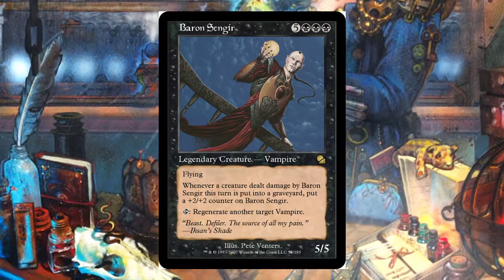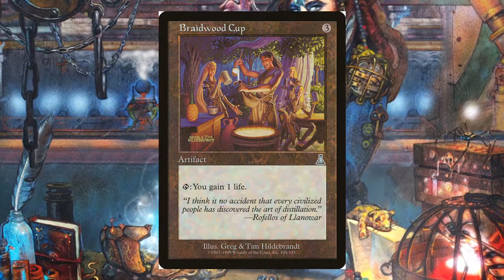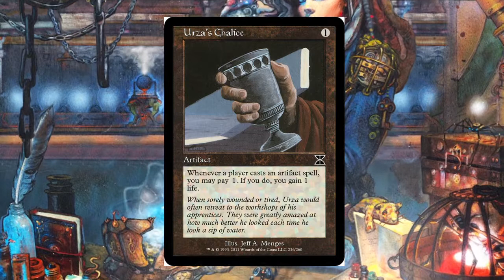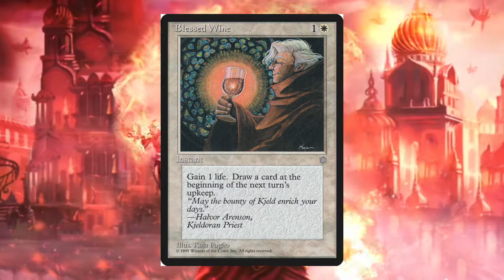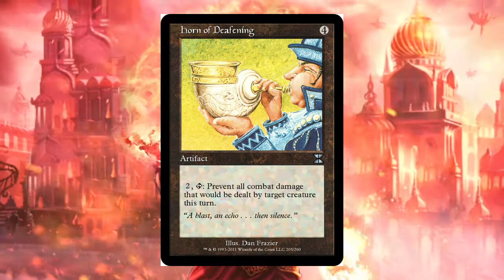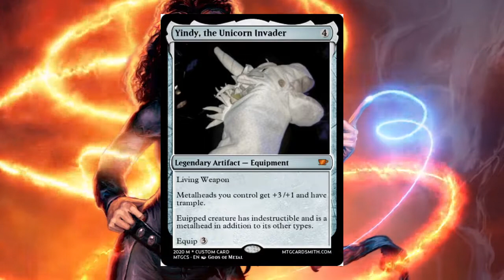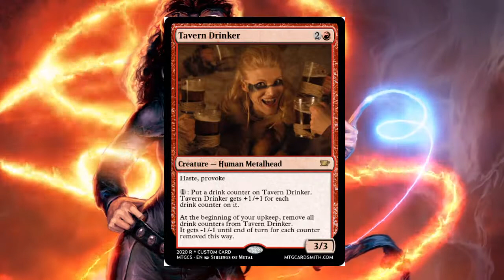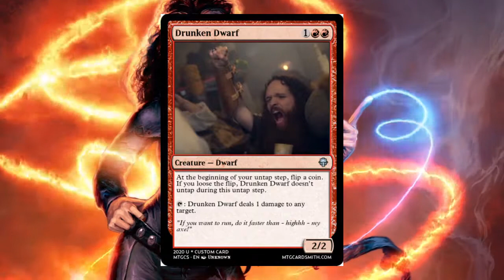HeavyMagic Podcast Episode #07 - We are here to rate your beer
In der siebten Folge des HeavyMagic Podcasts beschäftigen wir, Diego und Jakob, uns mit einem Thema, das von einem unserer treu-truen MagicHeads (offizielle Bezeichnung für unsere Fans, wie man sich denken könnte) vorgeschlagen wurde und auch unsere tiefsten Wünsche erfüllte: Bier! Wo, wie, was und mehr erfahrt ihr in dieser Episode.